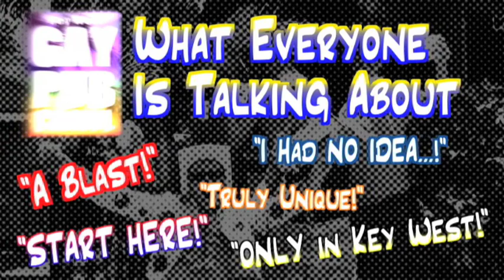Gay Bars Key West - Jonathan and Stephen - Key West Gay Pub Crawl - 5/30/09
Jonathan and Stephen at the World Famous Key West Gay Pub Crawl